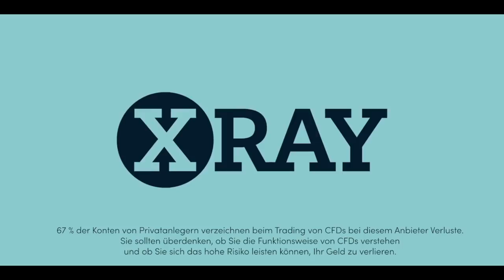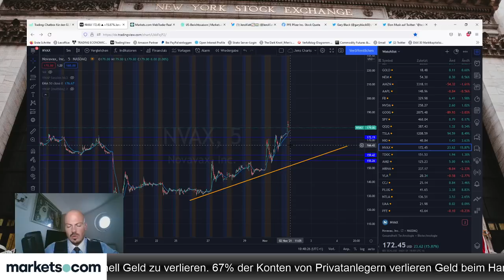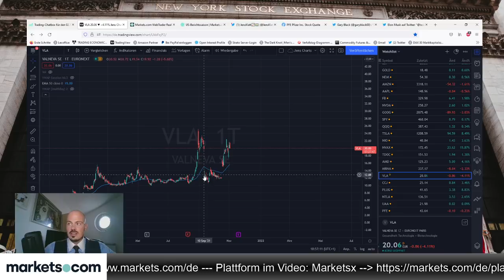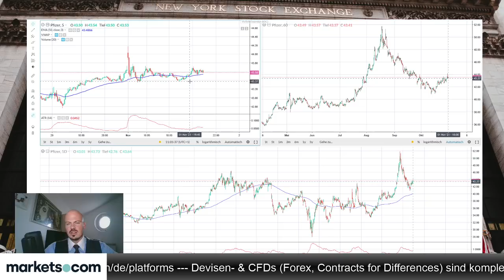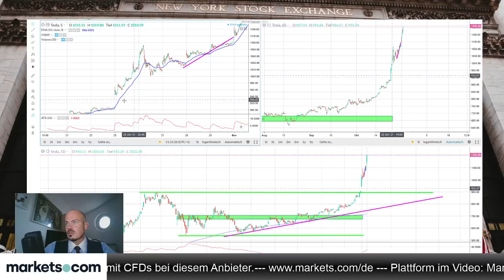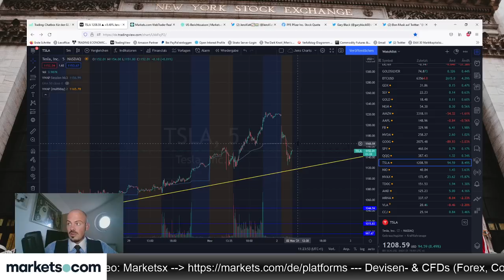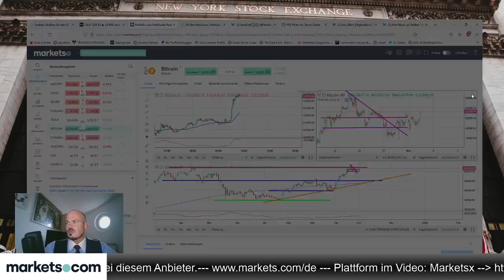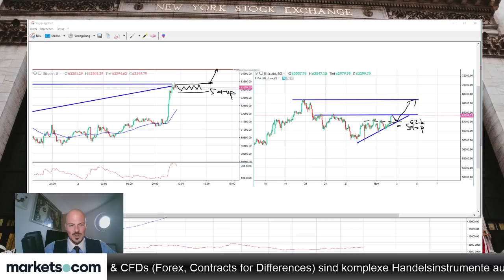Big Short in Tesla voraus?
Jens Klatt beschäftigt sich in seinem heutigen Video vor allem mit der Frage, ob stark fallende Kurse in der Tesla-Aktie anstehen, weil der große Hertz-Auftrag offenbar doch noch nicht unter Dach und Fach ist.